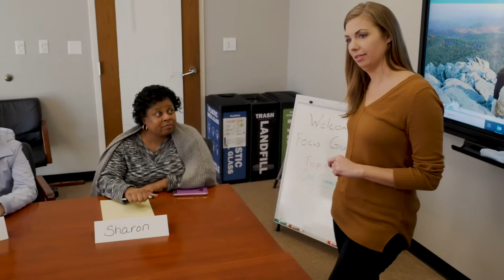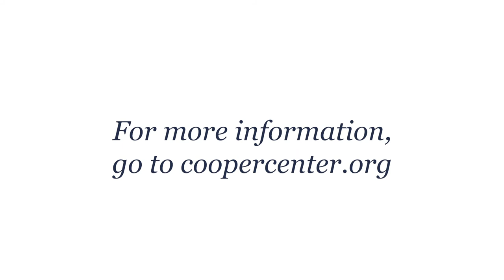Public Service Through Leadership Development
The Weldon Cooper Center for Public Service focuses on helping to facilitate effective and ethical leadership through different programs such as Senior Executive Institute, LEAD, Constitutional Officer Education Program, The Sorensen Institute for Political Leadership, and Virginia Institute of Government. All of these programs work towards helping create a better foundation for the commonwealth's leaders.